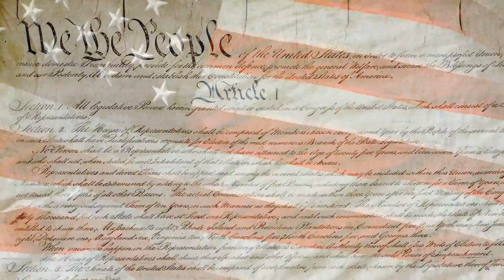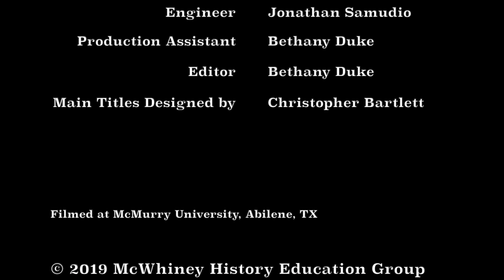Constitution Line by Line: Amendment 13- Banning Slavery